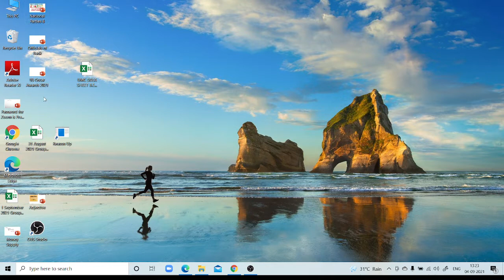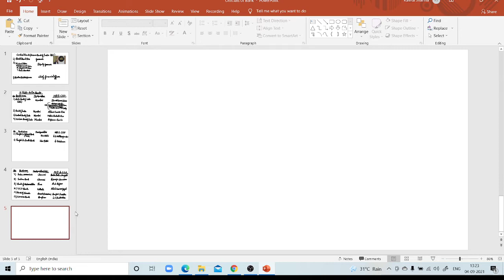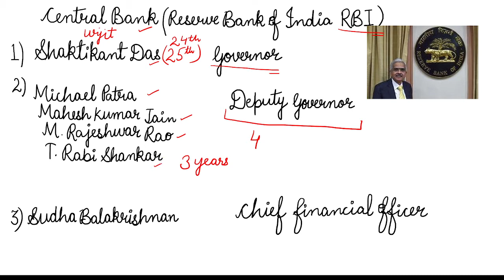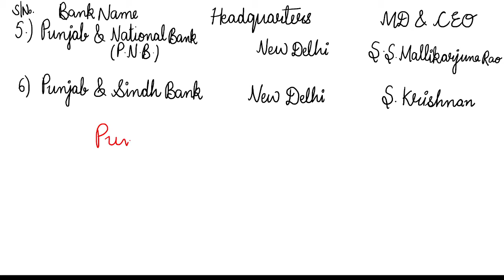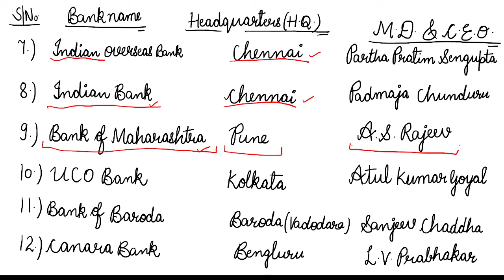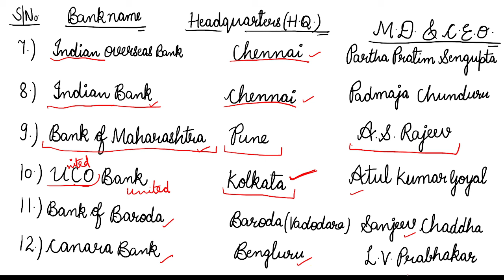12 Public Sector Banks and their Headquarters